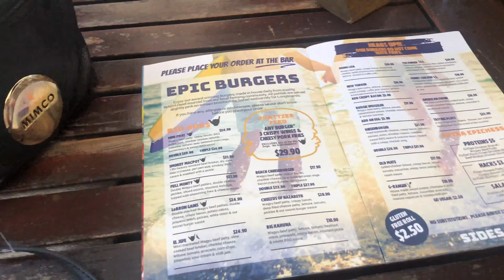AFL Grand Final Party | My Highlight Reel | Its Clare Smith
Hi there!

Thank you for clicking onto this video - it means a lot to me to be able to be creative and make videos, so thank you very much for watching!